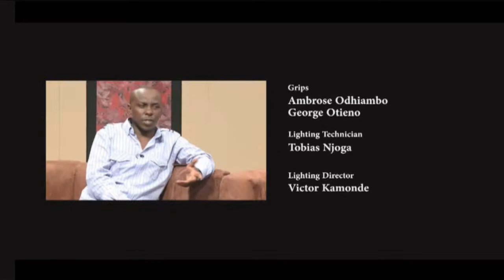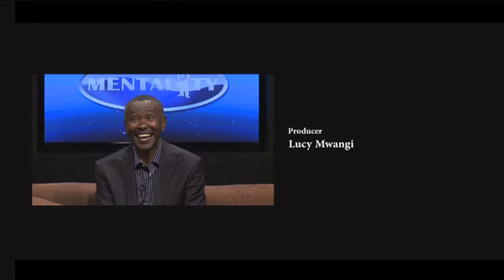DOES BRIDE PRICE HAVE A PLACE IN MODERN SOCIETY